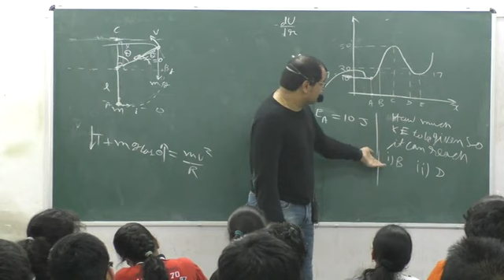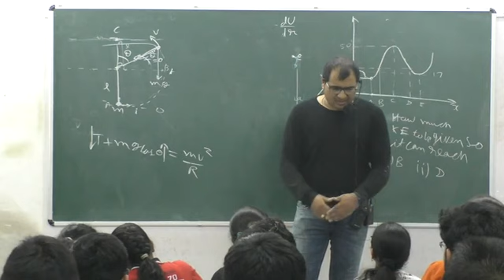Work Energy L12 P4 | The AG experience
Welcome to the ultimate guide to Work Energy , designed specifically for IIT JEE aspirants! In this power-packed video series, acclaimed educator Amit Gupta takes you on a captivating journey through the fascinating world of optics, unraveling its core concepts and problem-solving techniques.

From understanding the behavior of light to exploring various Work Energy  phenomena, this meticulously crafted course leaves no stone unturned. Amit Gupta simplifies complex topics with an emphasis on clarity and depth, ensuring you grasp every essential concept effortlessly. Whether you're a beginner or looking to solidify your understanding, this video series is your key to mastering Work Energy  for IIT JEE.

Prepare to witness Amit Gupta's unmatched teaching prowess as he breaks down complex problems into simple step-by-step solutions. With his proven methodology and insider tips, you'll gain the confidence to tackle any Work Energy  question that comes your way.

Get ready to excel in your IIT JEE preparations with this definitive Work Energy course!